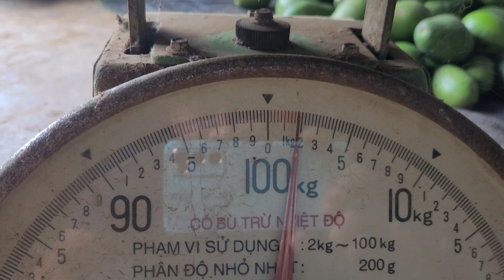Độc lạ việt nam trái Bơ cu ba to nặng 2 kg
độc la trái bơ cu ba to nặng 2 kg .